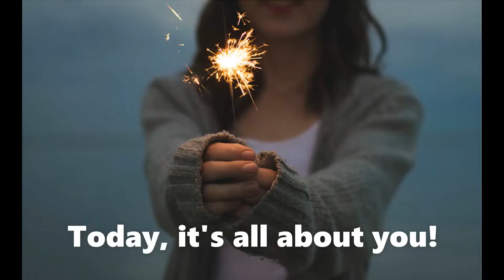13 REASONS WHY TEENAGERS NEED TO DATE - All About You!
Hi everybody,
For teenagers, dating establish emotional behavior and autonomy from their parents but also have many others benefits.
Here we talk about 13 reason why it is healthy for a teenager to date.